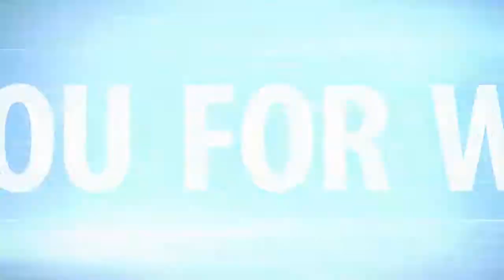DEMI LOVATO WISHES SHE HADN’T BEEN A CHILD STAR | New star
DEMI LOVATO WISHES SHE HADN’T BEEN A CHILD STAR | new star channel.
Demi Lovato may be on top of her game now, debuting her new single, “Instruction,” and collaborating with Kate Hudson on a new line of signature Fabletics products, but she now reveals that life in the spotlight wasn’t always so promising. In a new interview, Lovato looks back on her days as a child star with mixed feelings of gratitude and remorse.
The latest in celebrity gossip and entertainment news from channel NEW STAR, some of the best pieces from channel NEW STAR, Reporting on world famous celebrity's, celebrity profile
If you want to update the information daily,